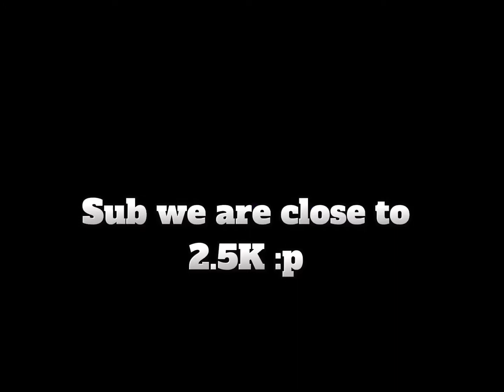Use This OP KIT Before It’s Gone. 👻🤫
Rate this kit 1/10 :)